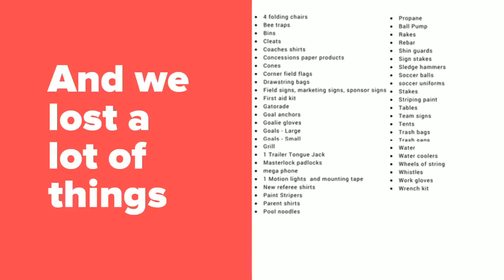MACC Sports Fundraiser Video on Crowdrise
Our Sports trailer with all of our Soccer equipment was stolen about 2 weeks ago. We are trying to raise the money to purchase all the equipment back.